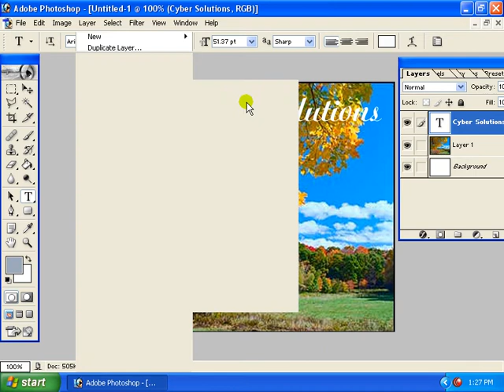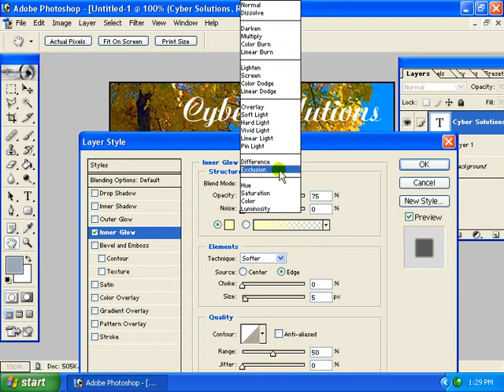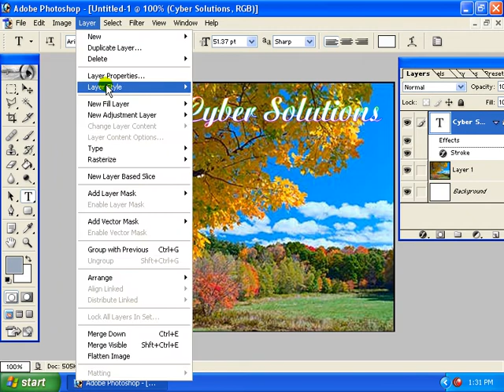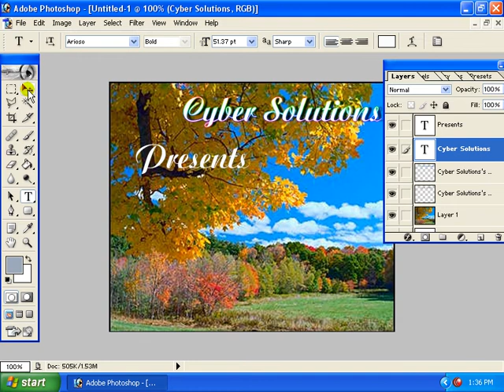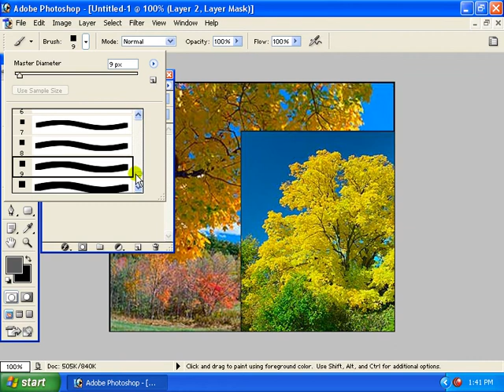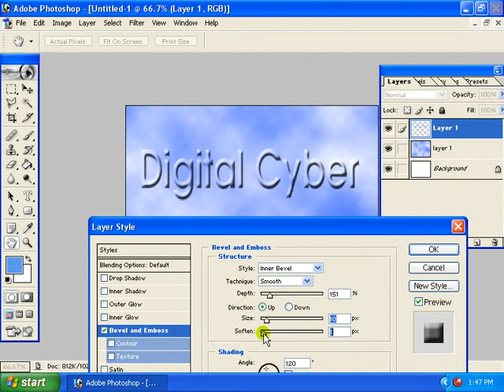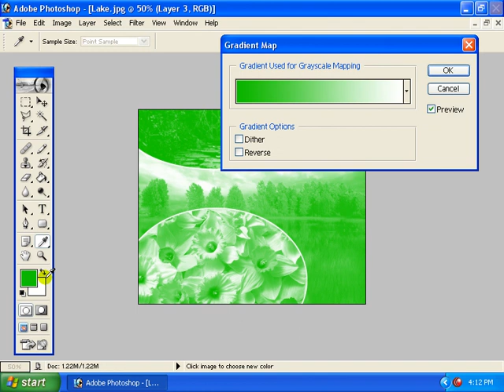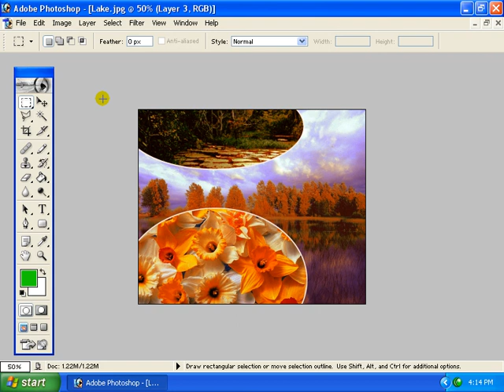PhotoShopcd3 (1).avi Malayalam tutorial മലയാളം പഠനം